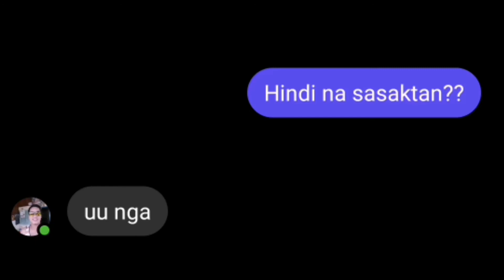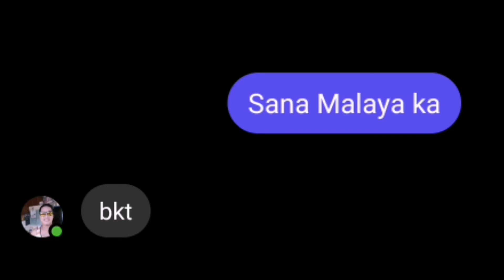LYRICS PRANK / Dahan lang Dahan dahan lang / Maja Salvador / iya Mae Mujal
LIRICKS PRANK!

TikTok acount;; @Iya mae Mujal
KUMU acount;;iyamaemujal